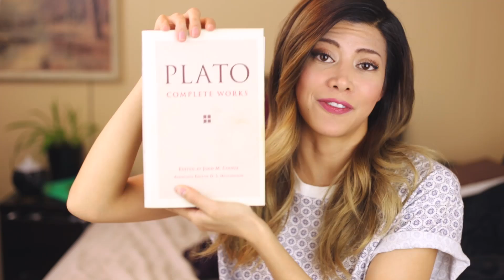things that make me Feel.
So much feels. Here are a few things I have encountered that have touched me and revived my passion. Don't be a stranger, let me know if there is anything you have experienced that gave you a similar sentiment.

Things Mentioned:
The Republic by Plato
Lana Del Rey
Terry